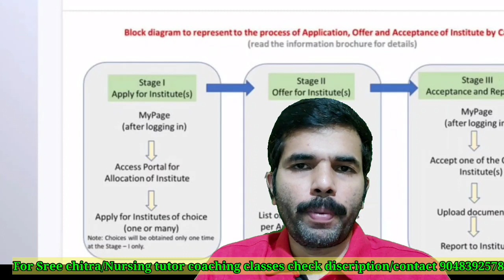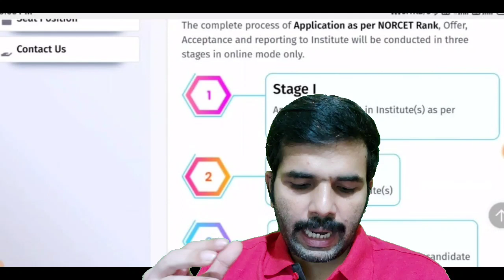Application for the Institute/Hospital for the qualified candidates in NORCET-2022/Nurse Queen